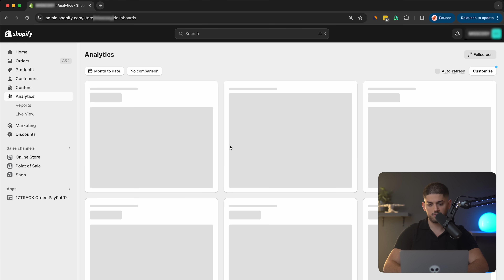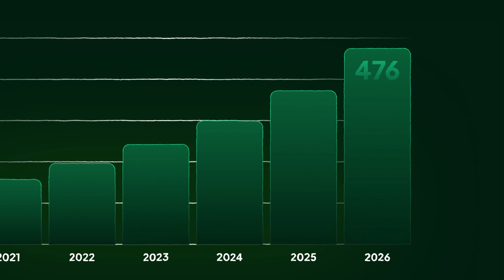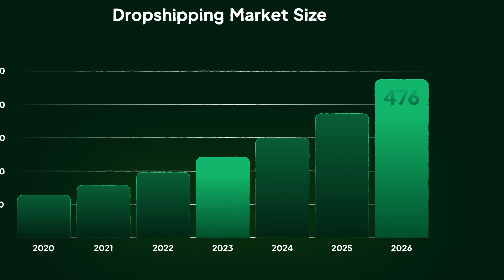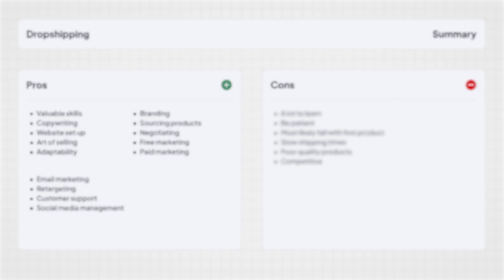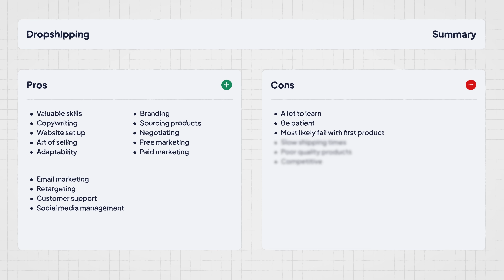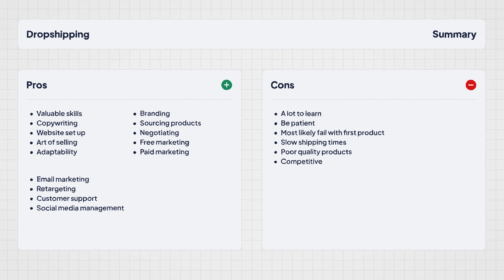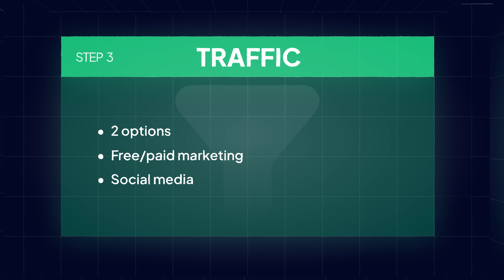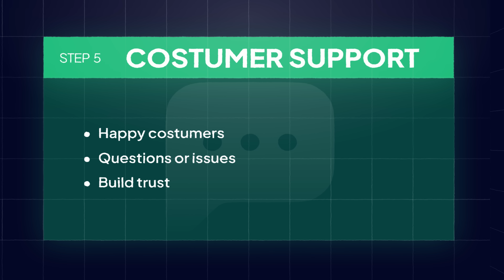BEST Business To Start In 2025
In this video, I go over the best online business that you can start in 2024 if you are a beginner.

Private Suppliers Skype ID's:
William: live:.cid.2ee726a5ae5b6803
David: live:.cid.b7671dc1baa2fcb